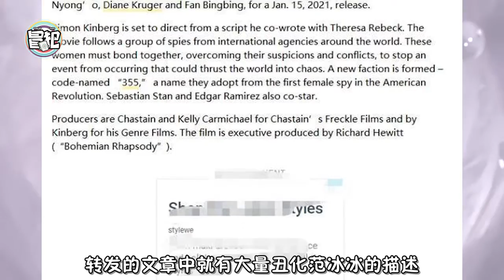范冰冰不进组参拍355引片方不满，电影官方公开转发范冰冰负面新闻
就在去年，范冰冰经历了一场众所周知的风波，除了被通报批评之外，还需要补交罚款等共计8.84亿元。据说，论体积，这些钱可以装满一间15平方米的屋子，论面值，99%的人只有在清明上坟的时候才有机会见过。